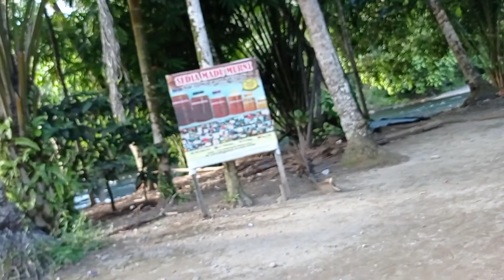Wisata lubuk jambu terbaru.